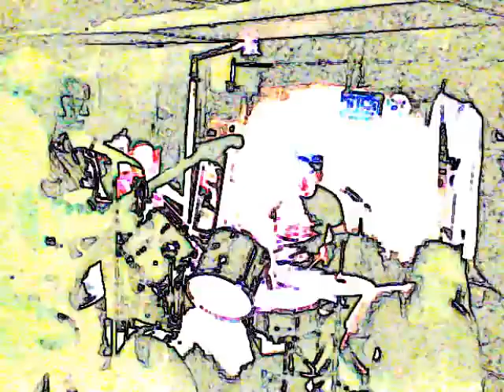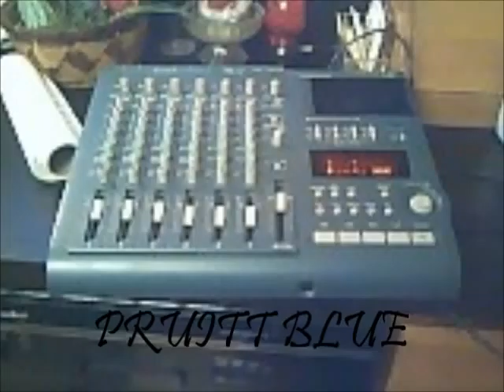little sister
Cain Eggers guitar,singer--Jerry Aldridge drums---William Eggers--guitar---Jonathan Eggers--bass.Part of Jordan video sessions.